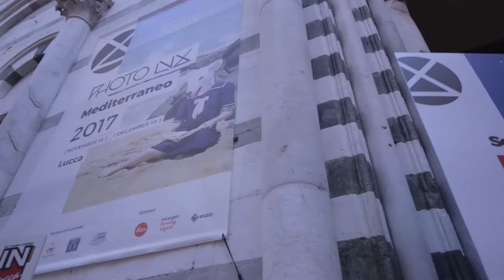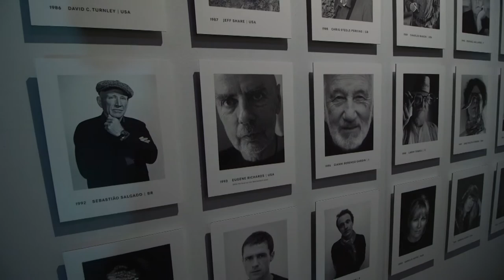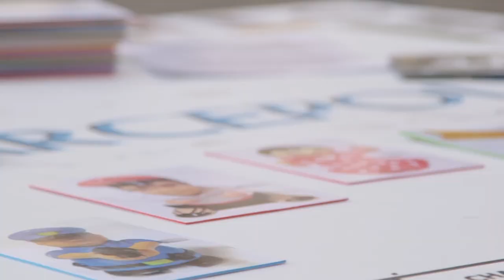Photolux Festival 2017 | final teaser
PHOTOLUX FESTIVAL 2017

8,500 tickets sold
more than 12,500 visitors
24 exhibitions
more than 1,500 photographs exhibited
5 new productions, among the others I-ΣMIGRAZIONI, the collective, both multimedia and transmedia, dedicated to migrations
9 locations in the historical centre of Lucca
13 international portfolio reviewers and over 110 photographers who had the possibility to show their works
5 workshops hold by international masters
1,740 minutes of lectures and book launches dedicated to photography
more than 250 students from Tuscan schools
more than 2000 participants to the free guided tours
more than 100 participants to the guided tours for special publics and to the tactile labs
1 temporary gallery that put together 5 Italian and French galleries hosted at Studio Massimo Vitali
more than 170,000 social media interactions

3 weeks of pure photography.

Subtitling: Valentina Pianezzi